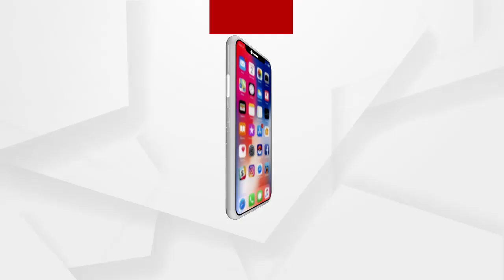117 kg of cannabis seized from a car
117 kg of cannabis seized from a car
କାର ଭିତରୁ 117 କେଜି ଗଞ୍ଜେଇ ଜବତ କରିବା ସହ ଦୁଇ ଅଭିଯୁକ୍ତଙ୍କୁ ଅଟକ ରଖିଛି ପୋଲିସ ...